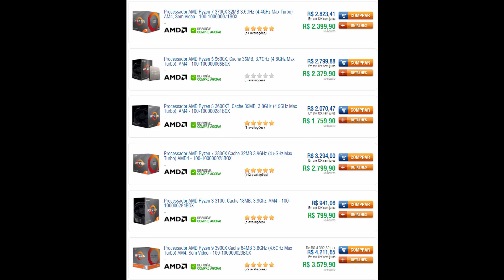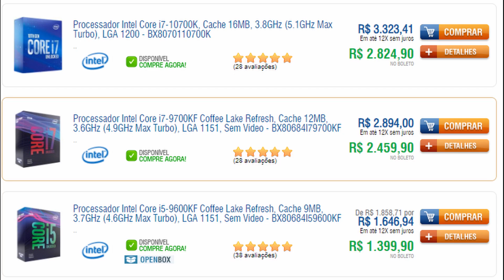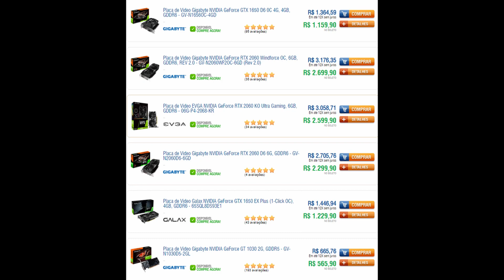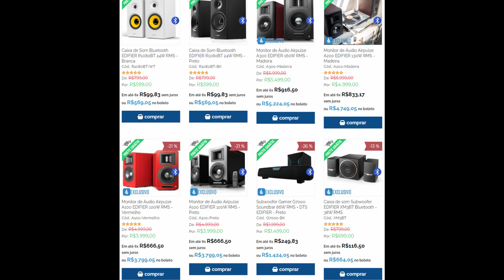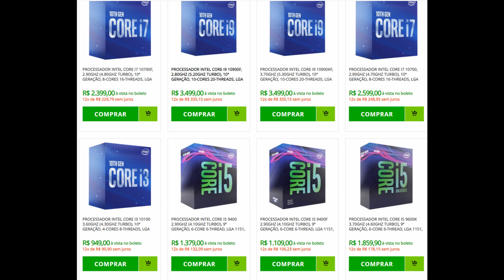SERÁ QUE VAI TER PREÇO HONESTO? FIQUE LIGADO NA BLACK DESSA SEXTA FEIRA!!!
Importar peça de PC nunca foi tão fácil. Mas será que vale mesmo a pena??

Meu Setup:
- Processador : Ryzen 3600x
- Placa de Vídeo : RTX 2060 Windforce
- Placa Mãe : Asus Prime x570-Pro
- 16GB Memória G.Skill Trident 3200mhz
- HD : 1Tb Western Digital
- Gabinete : Redragon Wideload
- WaterCooler : H55i
- SSD M.2 480GB Corsair Mp510
- Monitor Ultrawide LG 34GL750
- Teclado Redragon SuraraPro
- Mouse Logitech G603
- Fone Senheiser GameZero